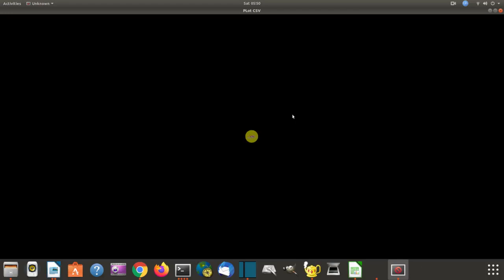star structures 2